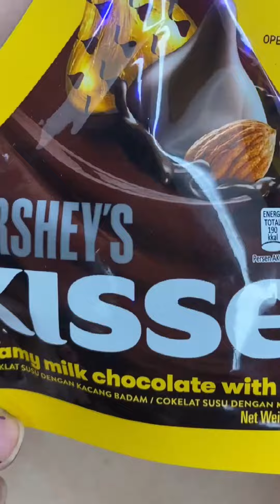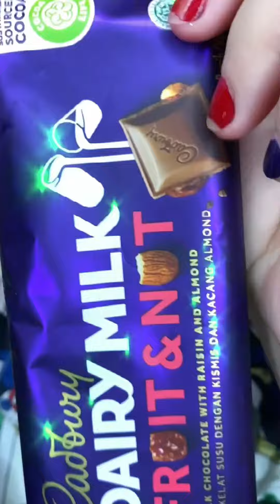asmr SATISFYINGLY TASTY CHOCOLATES eating sounds | Peppa Lips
asmr SATISFYINGLY TASTY CHOCOLATES eating sounds
E10